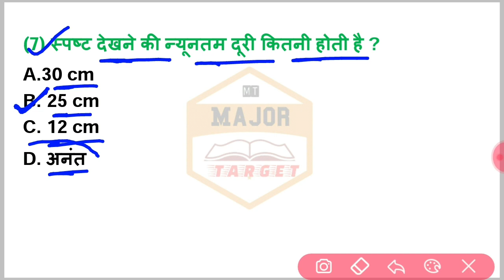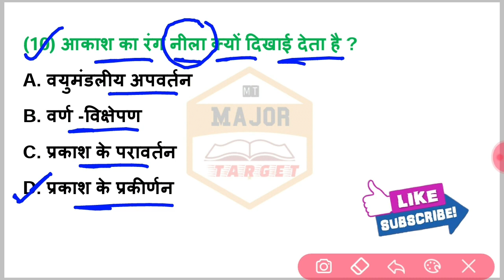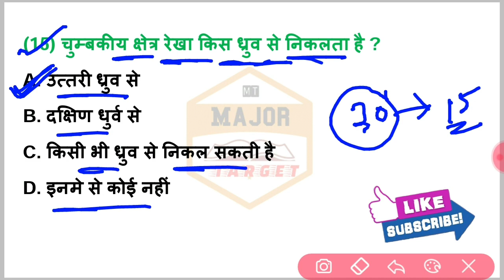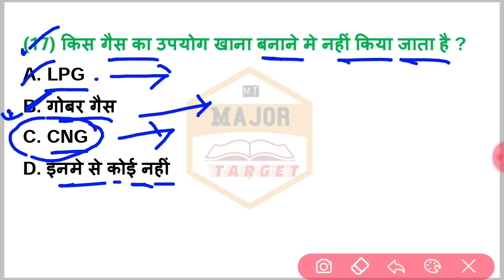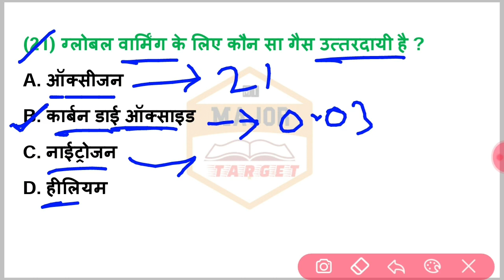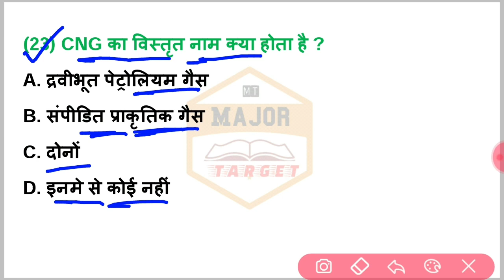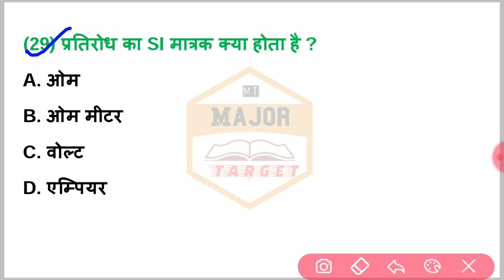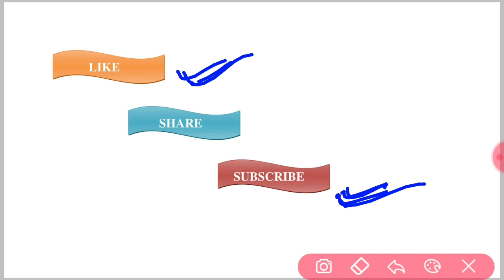Physics Objective Question 10th Class || Class 10 Physics Ka Objective Question 2022 || Bhautiki Mcq